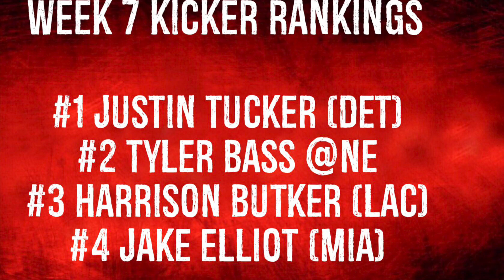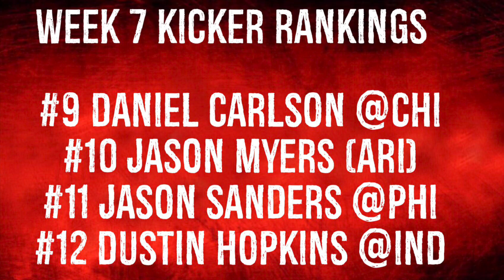Top 12 Kicker Rankings Week 7 Fantasy Football